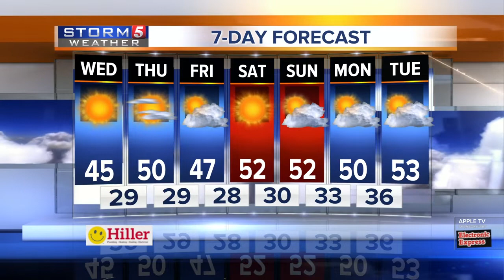Weather Kids: Wednesday, November 13, 2019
The Weather Kid for Wednesday, November 13, 2019 is Jessia Isabelle